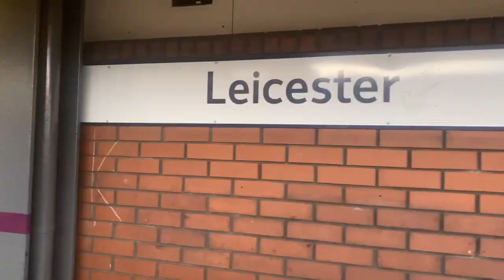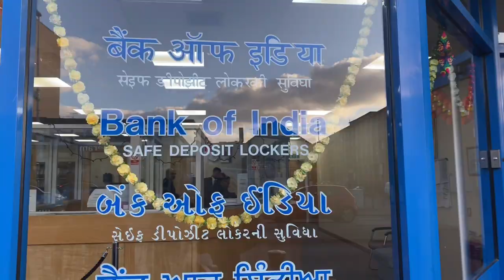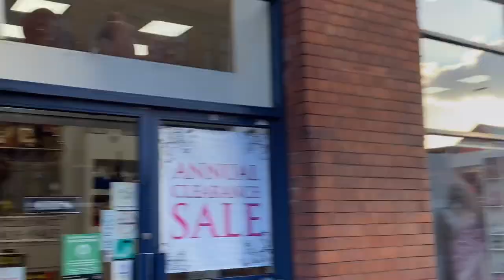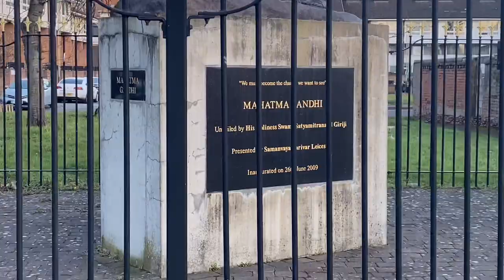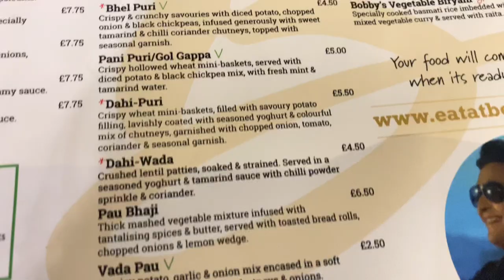Exploring Leicester City | Found Gujarati food | Best pure veg and affordable restaurants in UK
Hello everyone,
This video is all about exploring Leicester city and having gujarati food in different pure veg restaurants